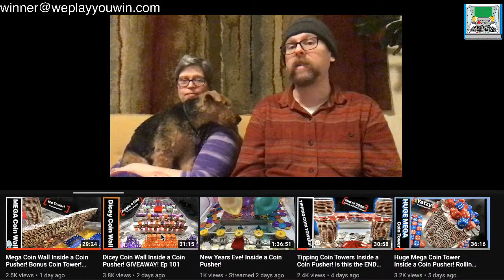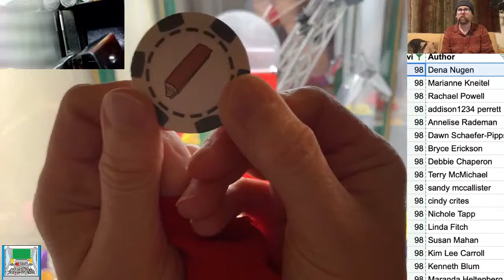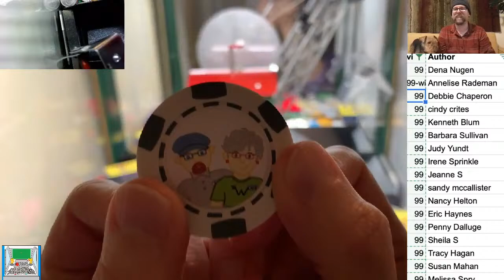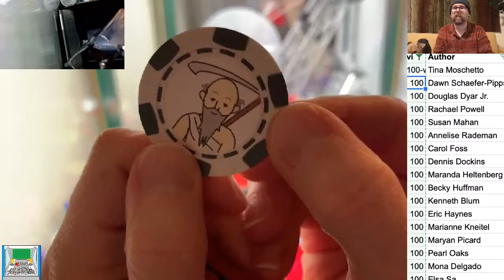Coin Pusher Game Mystery Bag Giveaway!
Come watch us play quarters for the coin pusher video "winners" of the drawing this week and see if they win a Mystery Bag! We play until all Mystery Bags have a winner!

 Please join us for some fun. Open Q&A at any time, ask us anything (well..within reason (: